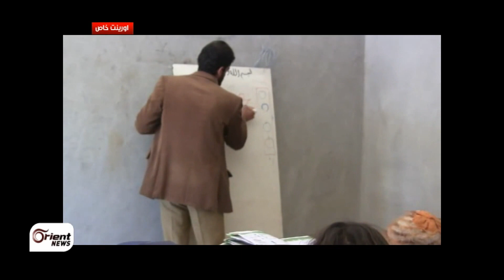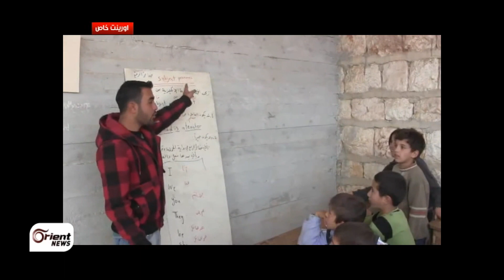أورينت نيوز | إحداث مشاريع تعليمية لتدريس الأطفال في ادلب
قامت ألوية صقور الشام وإلى جانب عملها القتالي ضد قوات النظام. بإحداث مشاريع تعليمية لتدريس الأطفال في ريف إدلب

مؤيد زريق - اروينت نيوز -- ادلب